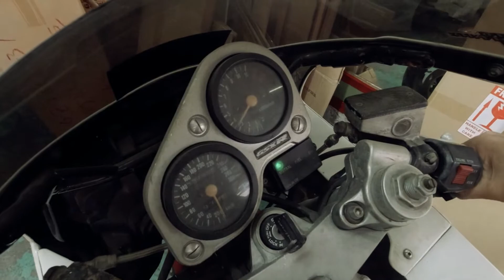1992 Suzuki GSXR1100 (For Sale!)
This is an air/oil cooled 1992 Suzuki GSXR1100, which is the N model, the model before the introduction of the heavier water cooled gsxr. This bike is for sale and the asking price is RM16,800 (negotiable).
1127cc
top speed 269km/h
143hp @ 9,600rpm
117 Nm @ 8,000rpm
5-speed
air/oil cooled
4x40mm Mikuni Flatside Carbs
21-litre fuel tank
810mm seat height
Kayaba suspension
modified rear end (with LED lights)
with yoshimura exhaust (converted to 4 into 1)

If you're interested, head on over to Kedai Motosikal SYM Motors in Salak South Garden, KL and look for Ah Seng 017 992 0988, tell him introduced by Justin for super good deal..